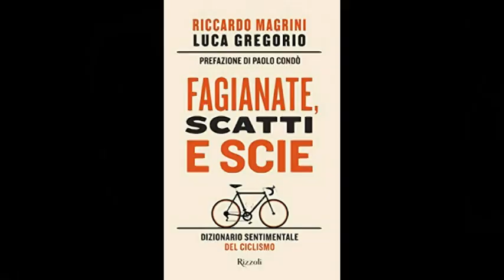La Ciclibreria #23 - Torna il Libro del Mese! E tocca a...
Dopo una pausa prolungata riecco la nostra rubrica sui libri. Ripartiamo dal volume - appena edito da Rizzoli - di Riccardo Magrini e Luca Gregorio: "Fagianate, scatti e scie", il nostro nuovo Libro del Mese!